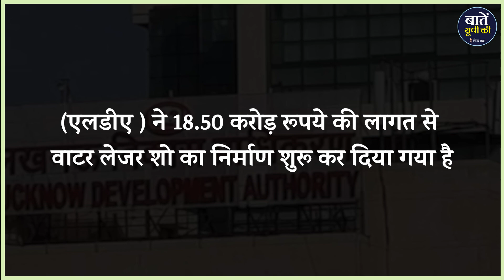UP के इस Park में लगेगी देश की सबसे बड़ी Water Screen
उतरप्रदेश के राजधानी लखनऊ के जनेश्वर पार्क में देश की सबसे बड़ी वाटर स्क्रीन लगने जा रही है. गोमती नगर इलाके में स्थित इस पार्क को पहले से ही लंदन के हाइड पार्क के रूप में विकसित किया गया है. अब इस पार्क में पर्यटन को बढ़ावा देने के लिए लखनऊ विकास प्राधिकरण (एलडीए ) ने 18.50 करोड़ रूपये की लागत से वाटर लेजर शो का निर्माण शुरू कर दिया गया है. वाटर स्क्रीन के साथ साथ मोशन थिएटर का निर्माण कार्य किया जा रहा है. जिसको लेकर एलडीए का दावा है की करीब एक महीने में इस कार्य को पूरा कर लिया जायगा।

धन्यवाद